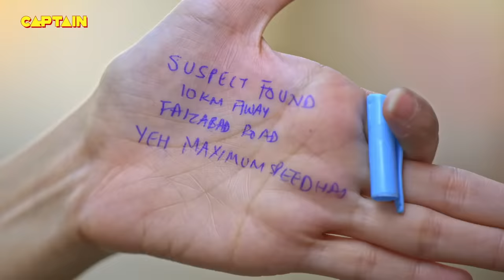Santosh को बचाने के लिए गुंडों ने किया Cheetah पर जान लेवा हमला || Maddam Sir - Ep. 371